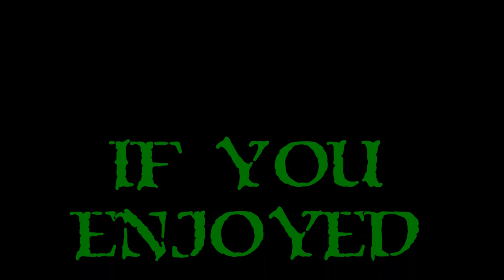First Look - Valhalla Hills - Ep. 1 - Raining Vikings!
You are the youngest son of Odin and sadly you don't seem to be very vikingly.  So, Odin isn't super thrilled and casts you out of Valhalla.  You live among the mortals now as the god of Building!  Can you lead the forsaken heroes to gain enough honor to be accepted into Valhalla through building?  Well, we certainly can try!  :)

My thanks to the folks at Funactics Software & Daedalic Entertainment for allowing me to get my hands on Valhalla Hills and showcase it on my channel!